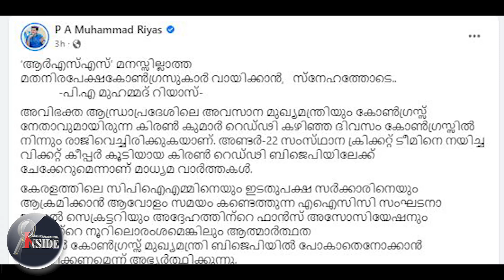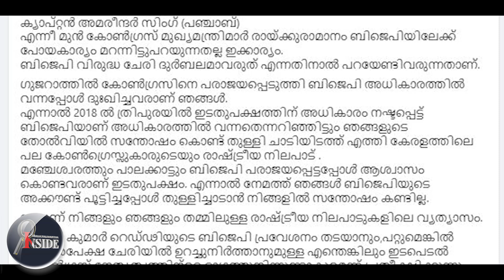CPM-കോൺഗ്രസ് ചങ്ങാത്തമാകാമെന്ന് മുഹമ്മദ് റിയാസ്